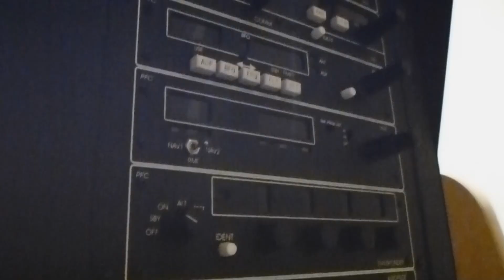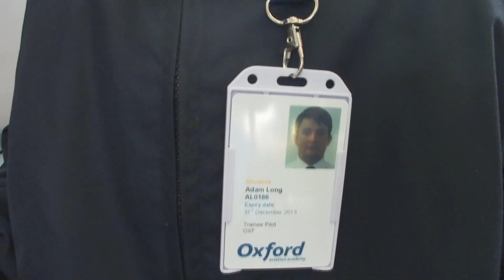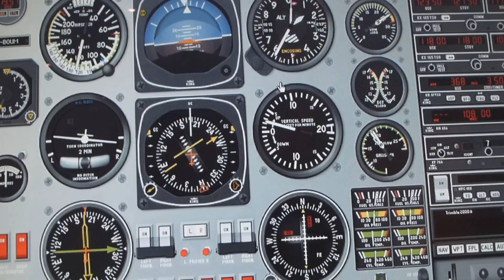AP332 - Oxford Aviation Academy - Groundschool Phase 1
I finished ground school phase 1, and made a video out of it. My intentions is to do the same with Phase 2, Arizona, IR and MCC courses. Enjoy.

Groundschool phase 1 is really intense. it involves a lot of studying, but also a lot of great other moments. Work hard, play hard!

Video made with:
- iMovie

song: Chasing Claymores - Smile and Fake it.